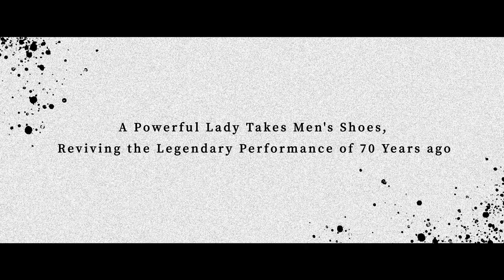Peking Opera The Sacrifice _ official trailer 京剧《搜孤救孤》舞台高清影像预告片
During the Spring and Autumn Period in ancient China, Minister Zhao Dun and General Tu'an Gu were two of Duke Ling's most influential subordinates. Tu'an set up a poisonous scheme and Zhao's entire famliy is destroyed. Only Zhao's daughter-in-law, Princess Zhuang Ji, is left to give birth to a son. The Princess instructs Cheng Ying, a physician, to bring the child to Gongsun Chujiu, a friend of the Zhao family, before Tu'an orders to kill the newborn infant. When Tu'an Gu learns that the orphan had escaped, he issues an order to kill all newborn babies in the city. With no other option, Cheng Ying and Gongsun made a plan to save babies in the state and Zhao's orphan by sacrificing Cheng Ying's own newborn son and Gongsun's life...

Sacrifice is a classic Peking opera title adapted from The Orphan of Zhao, the first Chinese opera to become known in Europe. On 8th of September 1947, the legendary Chinese opera diva Meng Xiaodong performed Sacrifice in Great Theatre of China. This was the last performance of the "Empress" Meng, and the performance has been hailed as a miracle in the history of Peking Opera and even in the history of Chinese theatre. 71 years later, the contemporary Peking Opera master Wang Peiyu performed the same play on the same stage, with the acting, singing and stagingn being identical to Meng's performance.

The live recording of Wang's Sacrifice not only focuse on the heritage and performance of this classic Peking opera in new era, but also records the rehearsals and interviews with Wang Peiyu, the cultural figure of Peking opera in contemporary China, as well as Peking opera artists and masters. By unearthing, restoring, passing on and innovating the art of traditional Peking opera, the audience of today and even future generations will be able to see this elegent art form that transcends time and space in all its richness and diversity.

1947年9月8日，梨园传奇孟小冬的《搜孤救孤》在中国大戏院上演。这是“冬皇”告别舞台的最后公演，在上海引得万人空巷，戏迷不惜重金坐飞机来听戏；戏票价格炒到了十倍依然一票难求，买不到票的戏迷，为了聆听演出实况，将无线电收音机抢到脱销……孟小冬的两场《搜孤救孤》被誉为“广陵绝响”，创造了中国京剧史乃至中国戏剧史的奇迹。71年后，当代京剧大师王珮瑜在同时同地演出同一戏码，从表演、唱念、乐队到舞台呈现，一切一模一样，在场观众无不叫绝，对余派观众是一场圆梦之旅。

《搜孤救孤》高清现场影像不仅将镜头聚焦于这一经典京剧剧目在新时代的传承与表演，同时记录与呈现了新时代京剧文化人物王珮瑜的排练和采访画面，还将话筒交给京剧艺术家以及传统文化大师，听他们娓娓道来关于传统戏码、京剧艺术文化场、做戏如做人的艺术态度等精益求精的艺术传承，通过挖掘、恢复、传承、创新传统戏曲艺术，让当代观众乃至后世看到这一跨越时空、丰富多彩的优秀艺术形态。